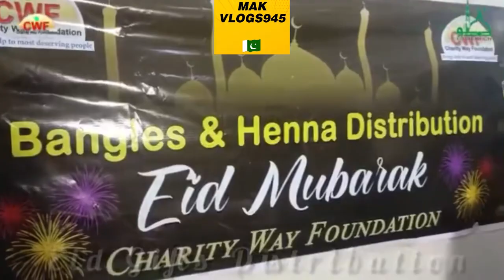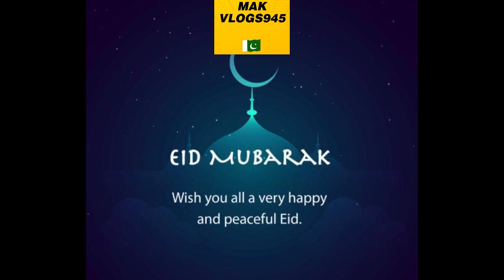یہ تمام چیزیں فری دی گئیں الحمدولللہ لوگوں کے تعاون سے The Tooba Foundation needs yr cooperation .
یہ تمام چیزیں فری دی گئیں الحمدولللہ لوگوں کے تعاون سے As you know that The Tooba Foundation is also moving towards a *Community center* so to spread the happiness of Eid-Ul-Fitar, we set up bangles and mehndi distribution stall in our institution before Eid in which items were distributed free of cost to girls and women.